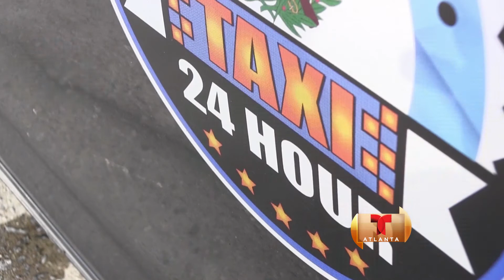Taxistas hispanos el blanco del crimen